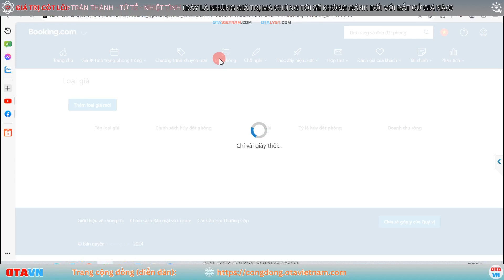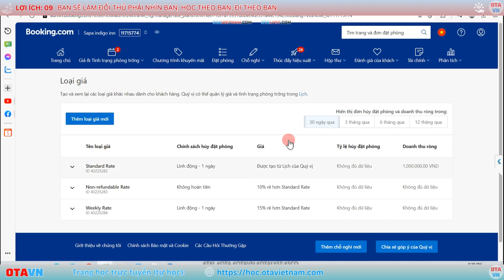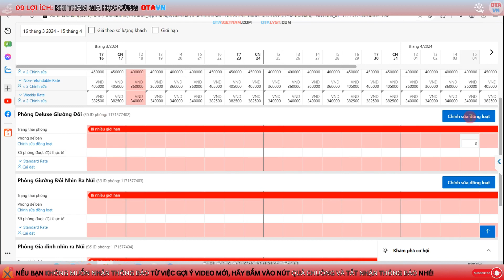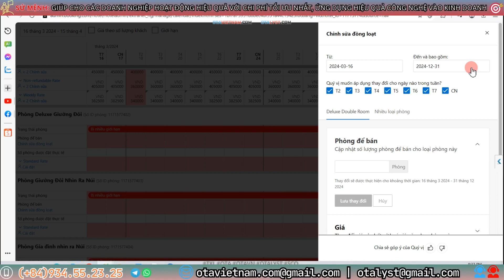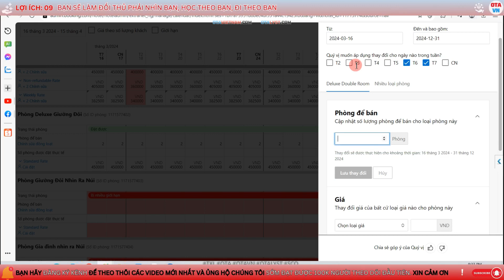TXL- Hướng dẫn kiểm tra lý do tại sao phòng không hiển thị ra bên ngoài trang booking.com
Hướng dẫn kiểm tra lý do tại sao phòng không hiển thị ra bên ngoài trang booking.com:
1. Kiểm tra xem hệ thống Booking.com đã duyệt mở bản chỗ nghỉ của bạn thành công chưa?
2. Nếu đã kiểm tra đã mở bán thành công, bạn kiểm tra xem đã mở số lượng phòng + giá phòng.
3. Nếu trường hợp chỉ hiển thị một số phòng mà không hiển thị ra hết, bạn kiểm tra thêm phần gói giá (theo casestudy) trong video này nhé!
Với kinh nghiệm nhiều năm trong lĩnh vực du lịch, marketing & sales, SEO, khi hợp tác về OTA với chúng tôi thì Quý vị sẽ đi đúng đường, đi nhanh hơn, đi xa hơn.
🎯🎯🎯 Dịch vụ OTA/ Đào tạo về Sale OTA & Digital Marketing cho khách sạn/ Homestay/ Resort:
(Tự học online cùng OTAVN)
(Đào tạo Sale OTA 1-1)
(Cung cấp dịch vụ về Sale & Marketing)

Quý khách cần liên hệ hợp tác, quản trị vận hành cho cơ sở lưu trú hoặc tư vấn thêm thông tin hãy inbox, để lại thông tin dưới bình luận để được tư vấn chi tiết!
☎️ Hotline: (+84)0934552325 (Zalo,iMessage,Whatsapp,Viber) Mr. Lộc/ Paul (OTA/ WEB)